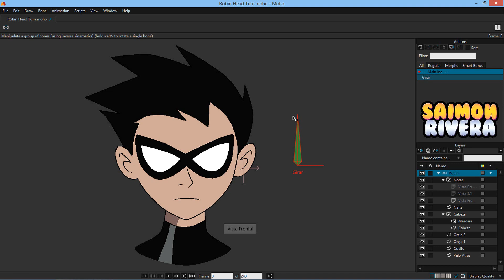MOHO PRO 12 HEAD TURN | VISTA PERFIL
Una pequeña vista al movimiento de cabeza de la vista frontal a la de Perfil. El tutorial lo subiré dentro de unos días, mientras tanto denle amor al video XD